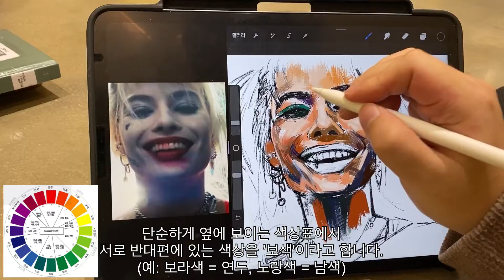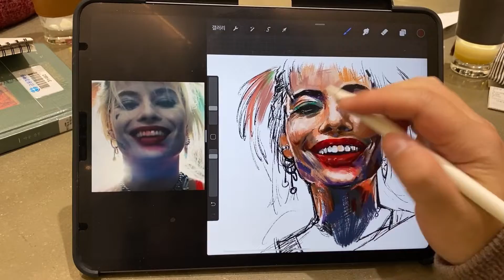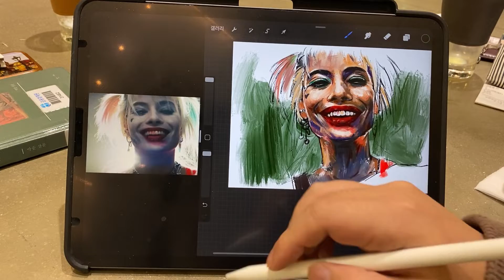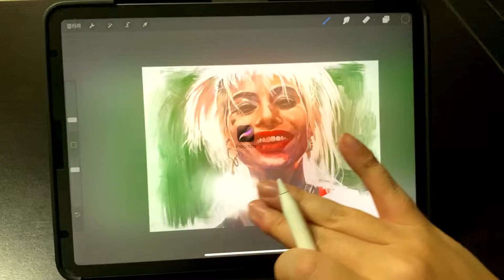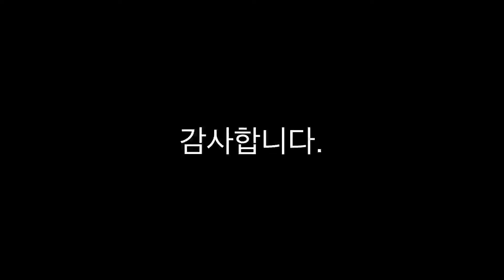아이패드로 할리퀸 그림 그리기 [버즈오브프레이] / Harley quinn by ipad drawing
안녕하세요 [직장인 그림] 만가입니다.
이번에 개봉한 [버즈 오브 프레이]에 할리퀸 그려보았습니다.
정말 어마어마한 케릭터죠
처음에 그린 그림이 수어사이드 스쿼드 조커인데
그 영화에서 보이는 건 개인적으로 할리퀸 뿐이더군요.
이번에는 할리퀸을 그렸습니다!
감사합니다.

instergram
art_manga109

- ipad painting
- oil pastal
- procreate
- digital art